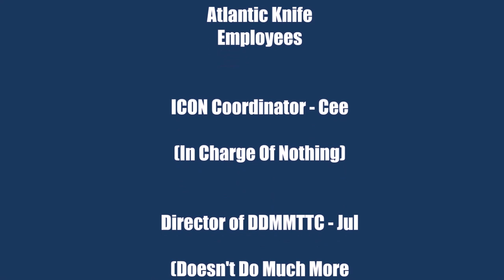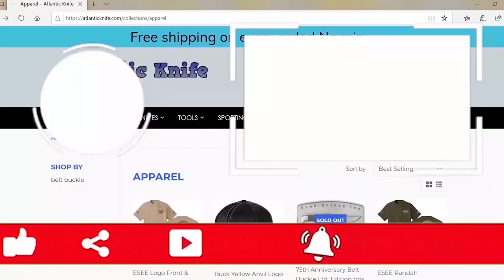Why a SOG? 2020 | AK Blade Brand Spotlight Multitool, Fixed Blade and Folding knives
Want info on specific knife brands? Well, look no further than Atlantic Knife. AK Blade will provide you with knife brand specific videos where Cee & Jul will discuss the company’s; background, its new knives, past populars, big flops, and of course, fan favorites.
 Another Knife Brand Spotlight? Why yes, and this time the focus falls on SOG. Witness Cee & Jul as they go over the most popular releases from SOG while giving extensive company background info. These two end up mentioning everything (almost everything) that SOG offers from multi-tools, fixed blades, folders, axes, and more; all are a part of this SOG brand extravaganza.
Got a knife brand you want to see us talk about? We’re always interested in what’s happening in the knife community. As we’ve said this is as much your knife gateway as it is ours, so don’t hesitate to request certain knife/survival gear content.
21 & EP. 22 in order to enter our next GIVEAWAY for a Spyderco Tenacious. Also don’t forget to answer the Atlantic Knife Blog Trivia Question to enter to win a Spartan Blades Alala Knife!
Make sure to watch our AK Blade show every Friday to see if you’ve won!
All knives are available at Atlantic Knife.com (See links below).
Find us on our social media pages and our website through the links below, so you can contact us directly should you guys have any questions about a giveaway, a product or if you just want to chat.